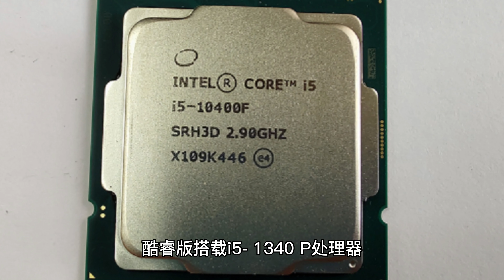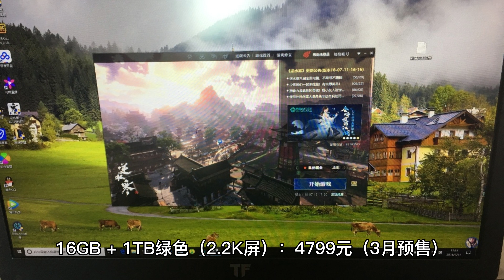联想小新 1416 轻薄本 2023 酷睿版发布，首发价 4199 元起